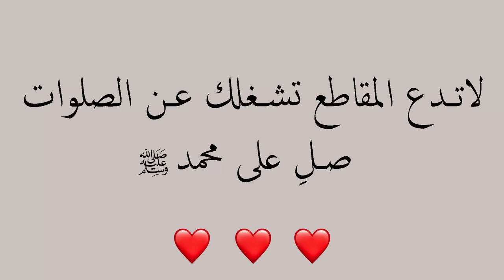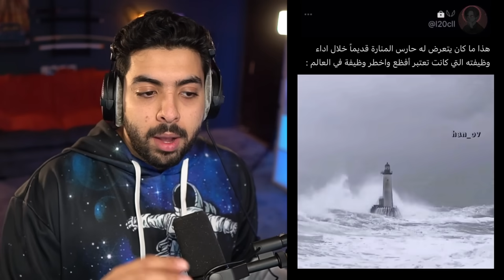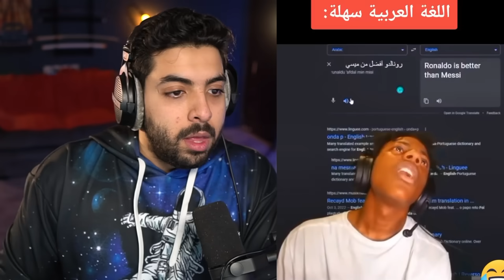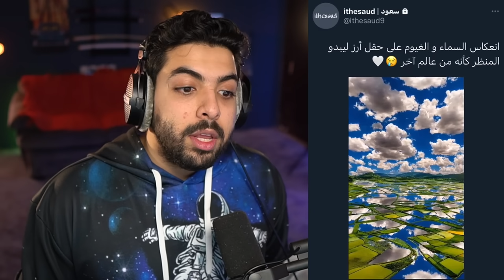جولة في التيك توك 4 | العصبية المطلقة😂 !!